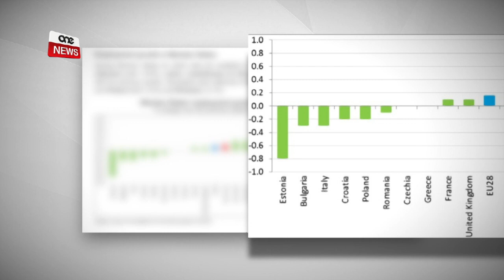MALTA BL-IKBAR TKABBIR EKONOMIKU U IMPJIEGI FL-UE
Ċifri tal-Eurostat juru li bejn Lulju u Settembru li għadda Malta kellha l-ogħla tkabbir fil-ġid nazzjonali u fl-impjiegi fost il-pajjiżi kollha tal-Unjoni Ewropea. Iċ-ċifri juru li għal kuntrarju ta’ dak li seħħ fl-Unjoni Ewropea, Malta kompliet tkabbar l-ekonomija. Ir-rata ta’ tkabbir tal-impjiegi f’Malta kienu wkoll erba’ darbiet ir-rata Ewropea.  B’reazzjoni, il-Prim Ministru Jospeph Muscat qal li l-istatistiċi Ewropej ikkonferma li pajjiżna qed ikompli jtejjeb is-sitwazzjoni diġà b’saħħitha ta’ pajjiżna. Sostna li dawn ir-riżultati ma nkisbux b’kumbinazzjon iżda b’deċiżjoni li ħa l-Gvern fosthom biż-żieda fl-investiment u b’politika miftuħa għn-negozju.